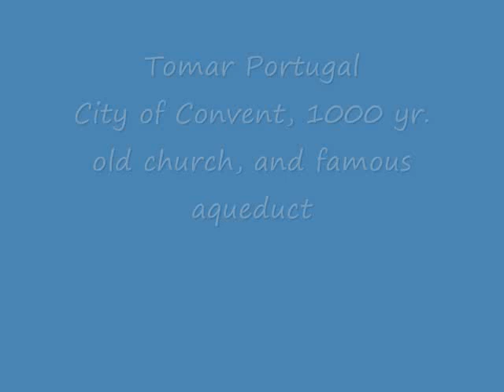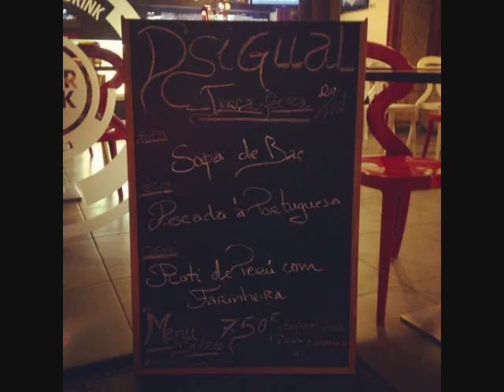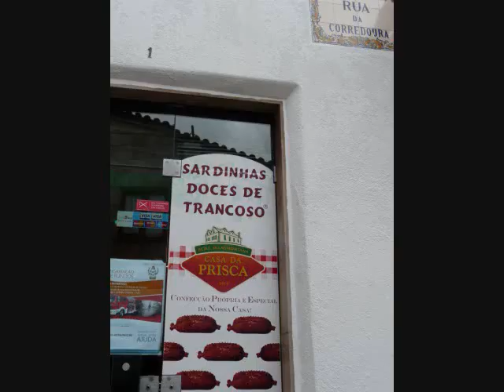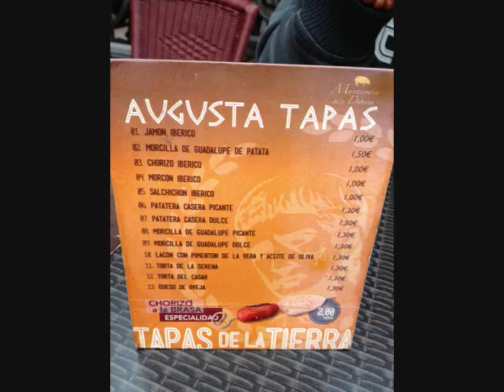Eat, Drink Portugal and Spain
The sights, the food, the desserts, the tastes, the drink of Portugal and Spain